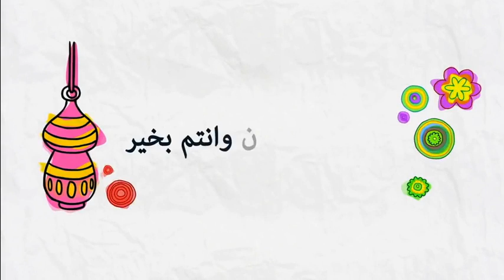هل يمكن تأجيل أو تأخير صيام رمضان لشهر آخر؟ 🕌 مع الدكتور طيب كريبان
جديد 2020 : هل يمكن تأجيل أو تأخير صيام رمضان لشهر آخر؟ 🕌 مع الدكتور طيب كريبان
 ▬▬▬▬▬▬ஜ۩☺۩ஜ▬▬▬▬▬
 ▬▬▬▬▬▬ஜ۩☺۩ஜ▬▬▬▬▬
⛔ أحبابي الكرام ، إذا أعجبكم الفيديو رجاءاً لا تنسوا :

 ▬▬▬▬▬▬ஜ۩☺۩ஜ▬▬▬▬▬
مواضيع سابقة

🕌 عَنْ أَبِي هُرَيْرَةَ، عَنِ النَّبِيِّ صَلَّى اللهُ عَلَيْهِ وَسَلَّمَ قَالَ:
 ▬▬▬▬▬▬ஜ۩☺۩ஜ▬▬▬▬▬
⚠️ توضيح مهم ❗

 ▬▬▬▬▬▬ஜ۩☺۩ஜ▬▬▬▬▬
# هاشتاغ الموضوع #